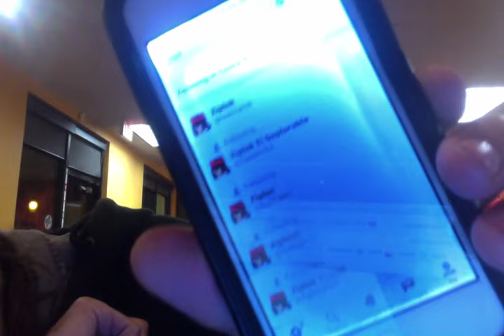Ziplok - Jack in the Box - Houston, Texas - ZiplokTV